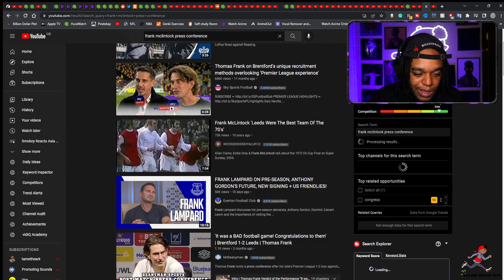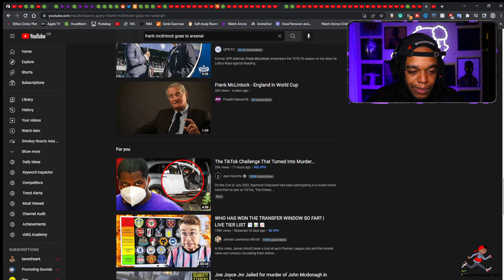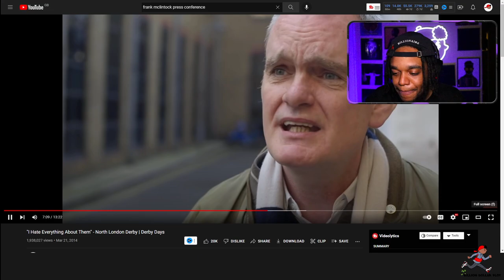"I Hate Everything About Them" - North London Derby | Derby Days (Reaction)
Smokey Footy Files - "I Hate Everything About Them" - North London Derby | Derby Days (Reaction).